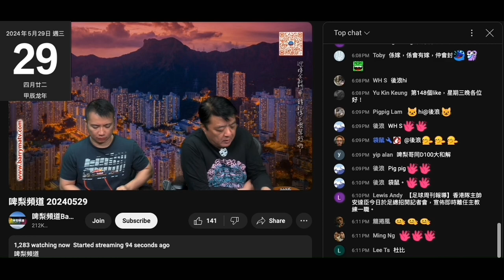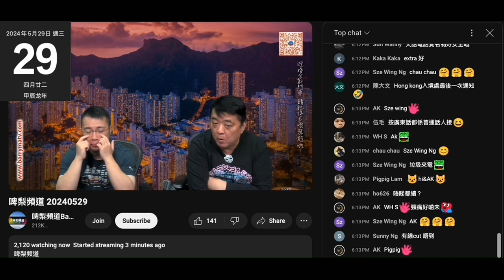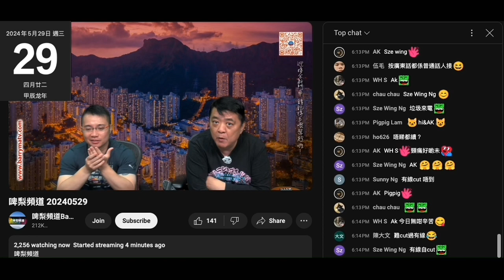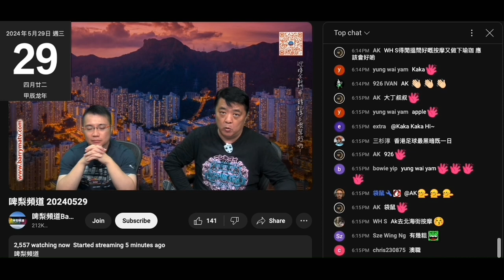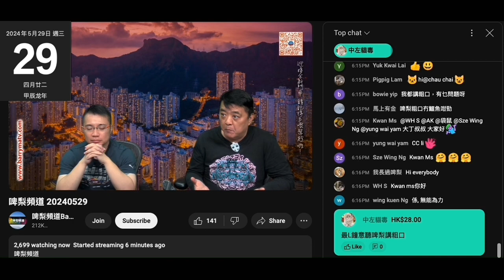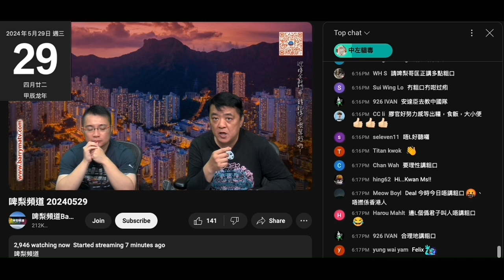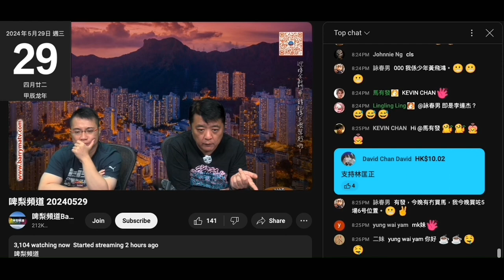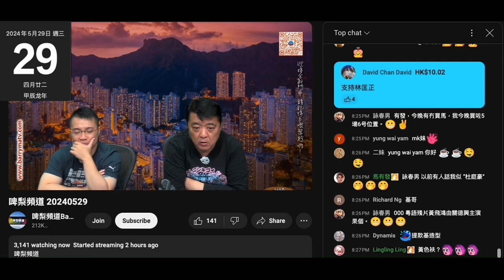20240529 啤梨晚報撚屌馬健賢到月尾見收入大減，係留言版搵個留言＋詐騙來電＋唔開名但指本頻道搵屌鬧發洩不滿。話人唔接受粗口唔好聽佢浪費時間，聽詐騙電話又係浪費時間，話本頻道找佢碴係浪費生命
仲話有啲男人上咗年紀就著polo 恤，有啲仲要反領，甚至摺袖
隔離嗰條打女人偷錢賊林匡正 30幾歲就開始著polo 恤喎
所以偷錢賊無反應

本頻道唔會因為搞鳩撚屌、閪人、偷錢賊、賤種而影響私生活
約咗人依然會如期出席，唔會因為搞鳩啲仆街而唔去食、玩、買。